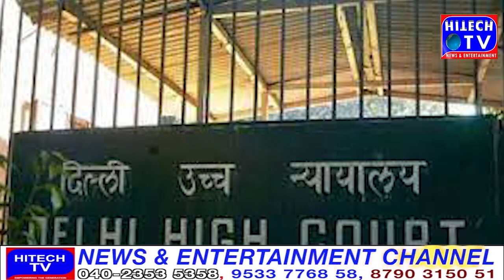Appeal to the High Court against the Delhi Waqf Board Centre's decision